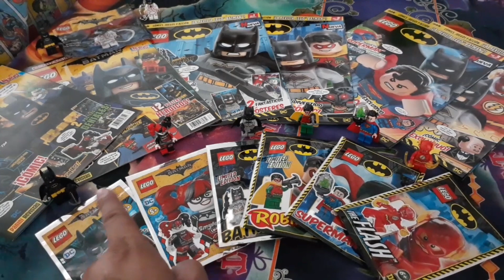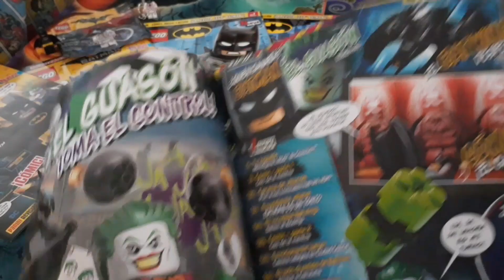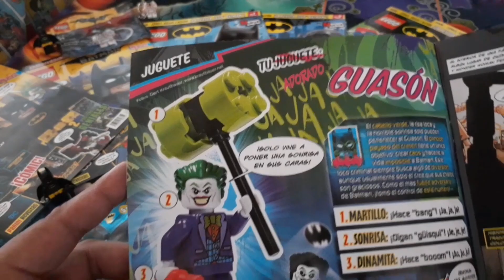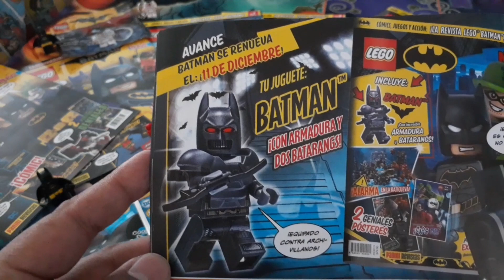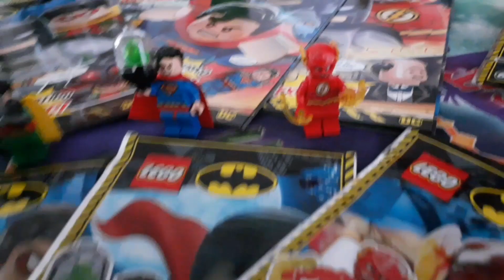Unbagging a The Joker en la Revista Lego Batman #5 de Panini Revistas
La figura Lego de El Guasón llega en el mas reciente número de la Revista Lego Batman.